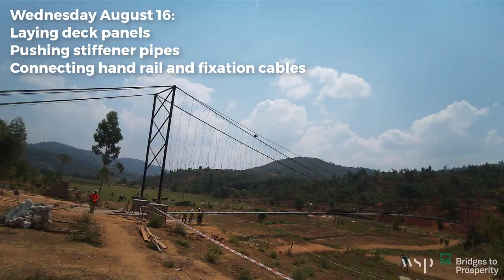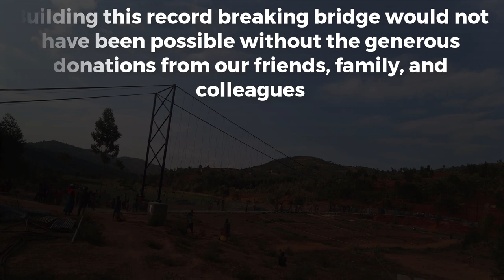Kanyiramana II Trail Bridge - Bridges to Prosperity and WSP 2023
Music is "Enjoy" by Jux ft. Diamond Platnumz
We listened to it on our drive to the build site nearly every day

Timelapse captured and edited by Alex Francis